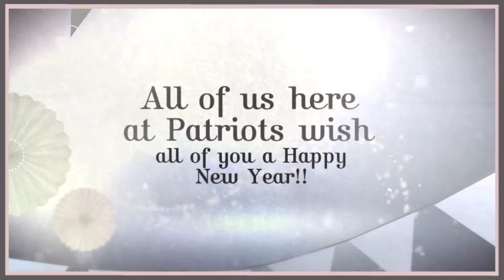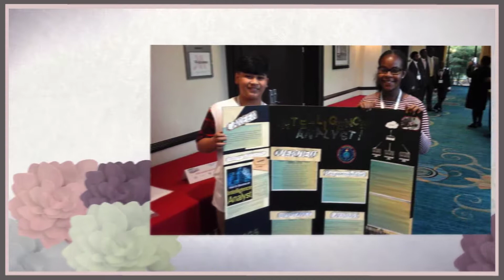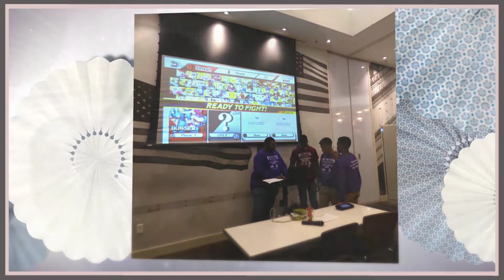Season's Greetings from Patriots